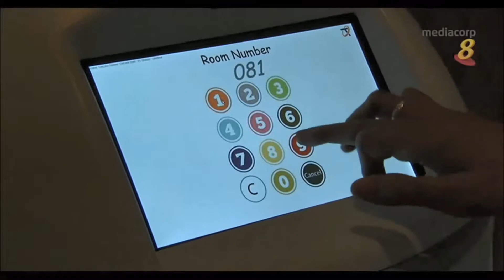Techmetics Techi Butler Robot in Channel 8 - Room service robot video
Techi Butler is a room/table service robot. The robot has 3 compartments for the hotel to use for any service delivery which includes food, drinks, any housekeeping items, magazines/newspapers etc directly to the hotel room. The robot is interfaced with hotel elevators and room telephone system. Upon reaching room the robot calls the room and deliver the services.